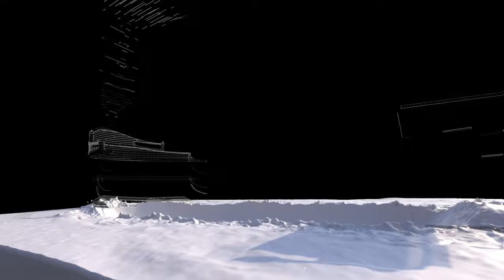Ponniyin Selvan: II Visual Effects Breakdown by Alzahra Studio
Get an exclusive look at the VFX magic that brought Ponniyin Selvan: II to life!

Our talented team pushed their creative boundaries to deliver breathtaking landscapes and epic battle scenes.